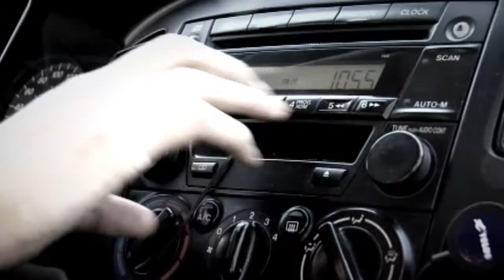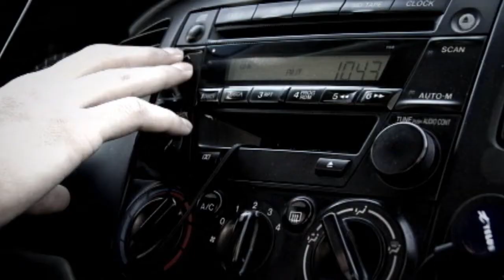Bright Darkness - Short Film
Bright Darkness